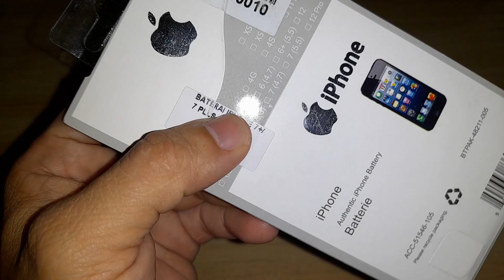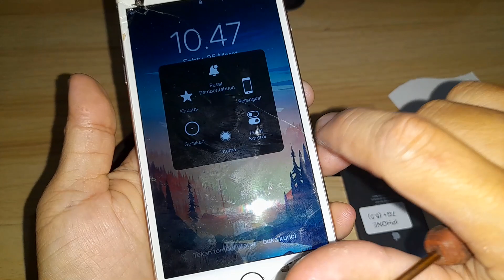cara servis iPhone 7 plus baterai cepat habis...coba cara ini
cara ganti baterai iPhone 7 plus

mudah
murah
pasti ti bisa
salam sukses